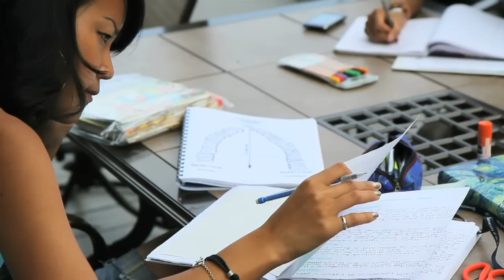Fire & Fragrance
A video promoting the Fire & Fragrance program at the YWAM school in Kona, Hawaii.